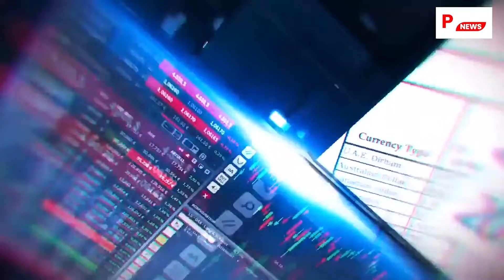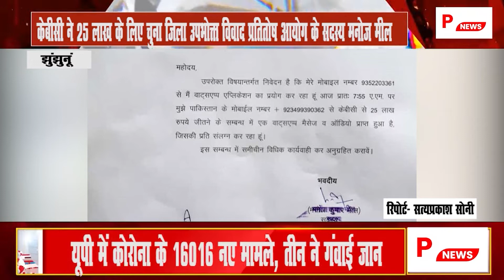prime time || pnews pure opinion